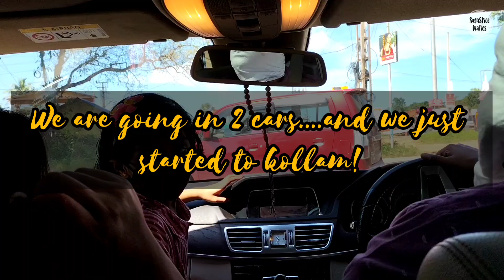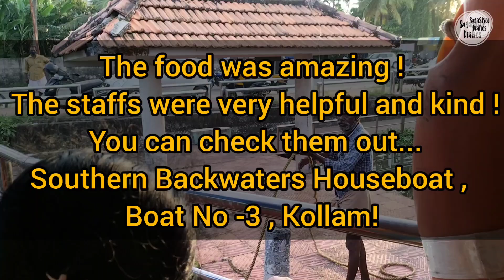Ashtamudi Lake Kollam || Houseboat Trip with family || Southern Backwaters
Do let me know your your valuable feedback !! 💖

Unauthorized usage or stealing this video is prohibited.